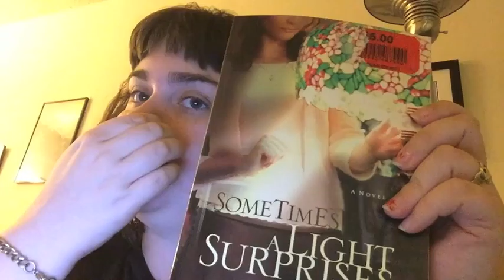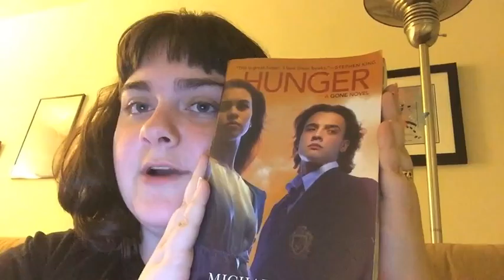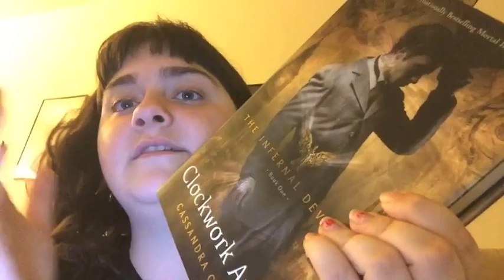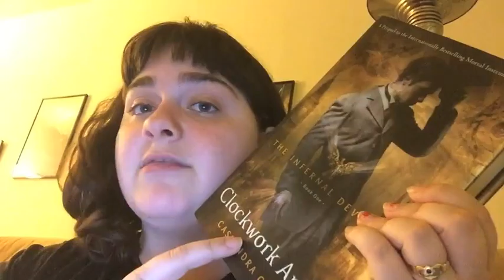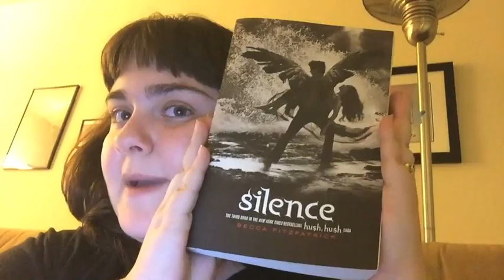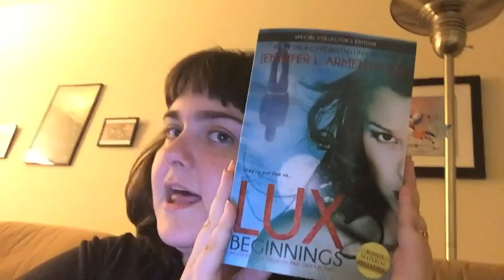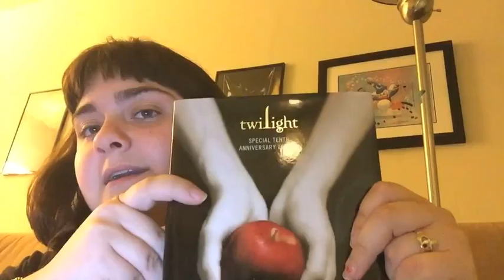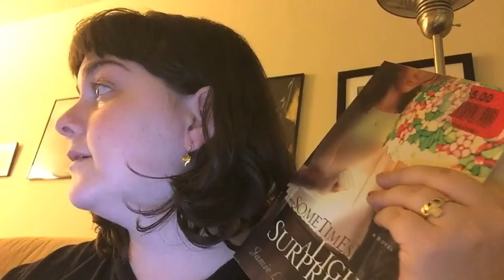Intimadating TBR Book Tag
I am also on goodreads!!